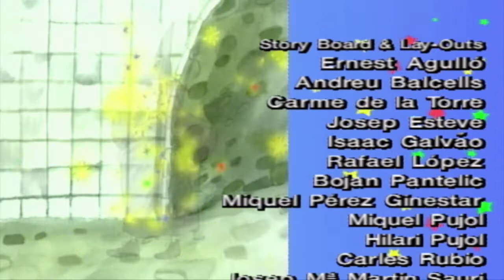Little Red Riding Hood | The Triplets S01 E09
Little Red Riding Hood can't go to her grandmother's house to deliver the honey because she must give an interview on television. The Bored Witch finds the wolf and although he insists he is retired and doesn't feel like having anymore escapades, she convinces him that he needs to get back into training. Once the wolf is in shape, he starts chasing the girls, who show up at grandmother's house.